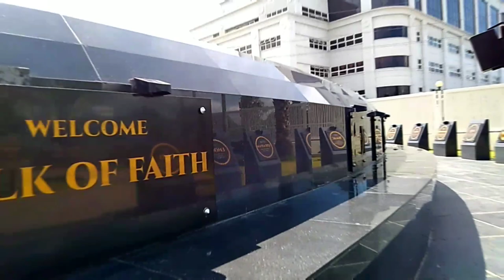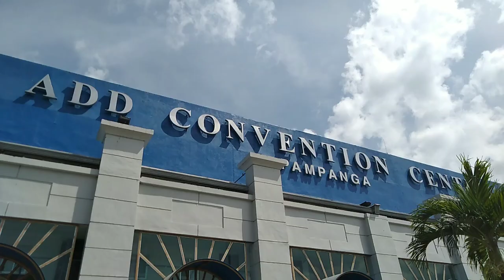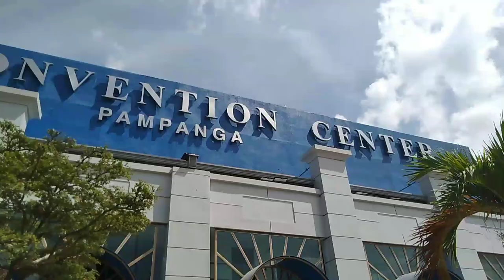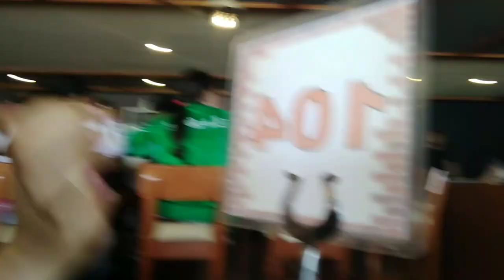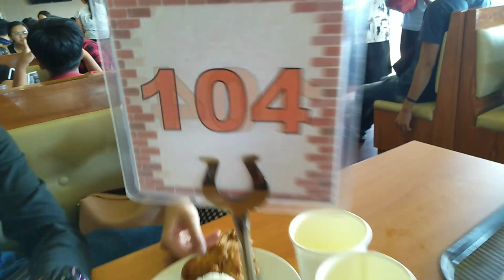IYC VLOGS/ BRETHREN VLOGGERS!!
THIS IS MY LAST VLOG!!